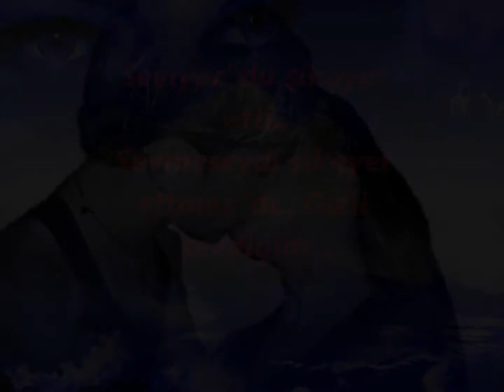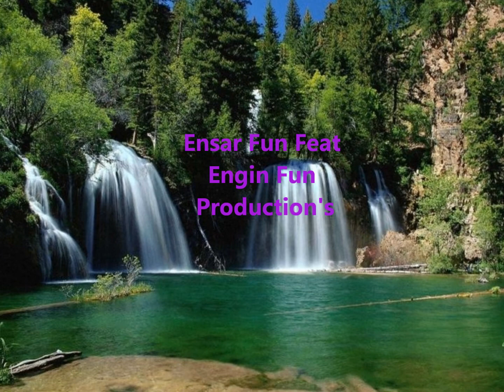Engin fun Feat Ensar Fun producted of 2013 years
SEVDA KUŞLARI